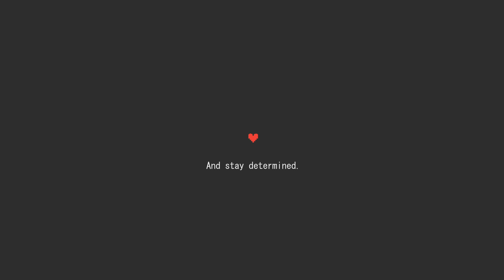Hopes and Dreams/SAVE the World - Undertale [Drum and Bass Remix]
Belated happy birthday to me and Undertale! This game is pure nostalgia and I can't get enough of its iconic music. Thank you, Toby Fox. Here's a remix dedicated to Undertale's 5th Anniversary.